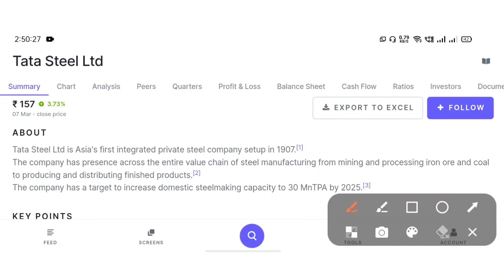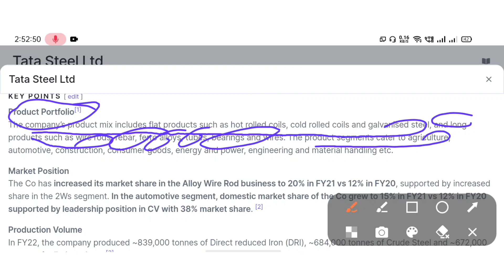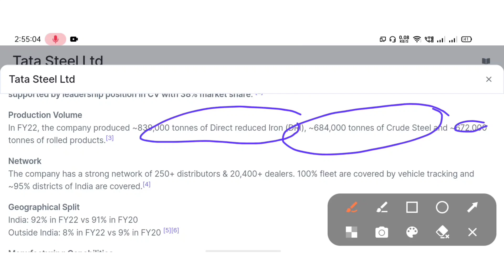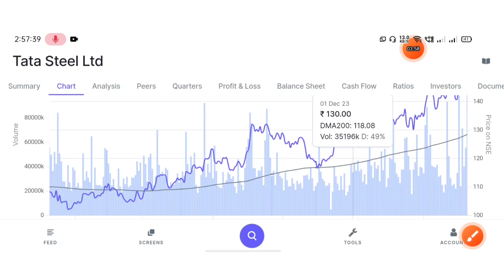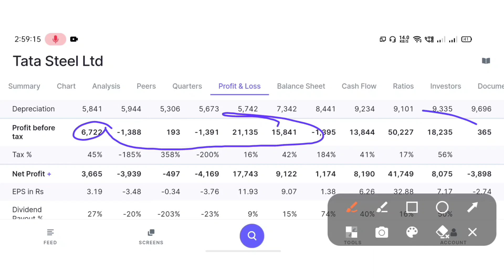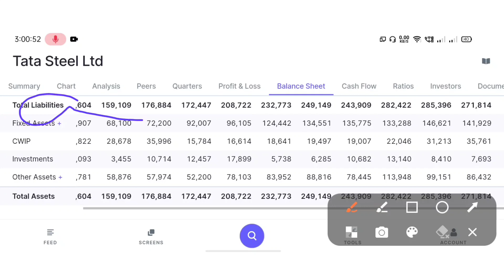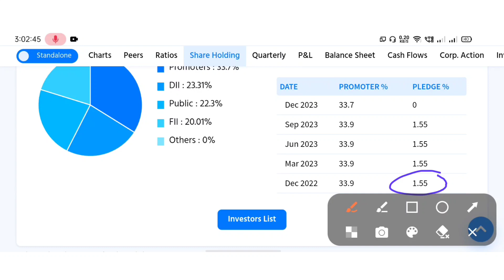Tata steel fundamental analysis | tata Steel share analysis | tata Steel share latest news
tata steel
tata steel fundamental analysis

Esh stocks ko pure details me define kiye gya hai,
Taki aapko kishi v prakar ka samshya n ho ,
Or ham Puri koshis karenge ki or bestar kare,